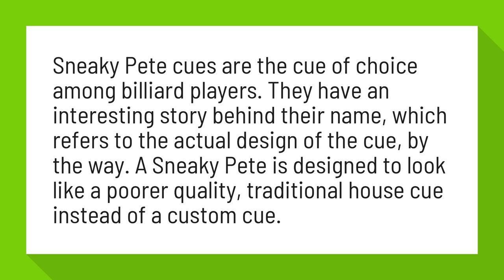What is Sneaky Pete pool cue?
Sneaky Pete Cues - Sneaky Pete Pool Cues | Ozone Billiards

Sneaky Pete cues are the cue of choice among billiard players. They have an interesting story behind their name, which refers to the actual design of the cue, by the way. A Sneaky Pete is designed to look like a poorer quality, traditional house cue instead of a custom cue.